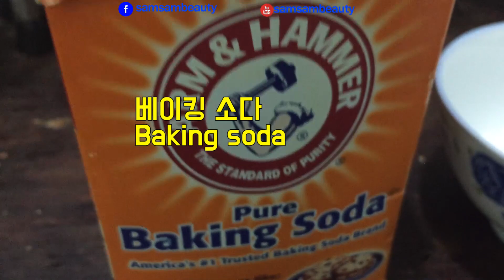새까맣게 탄냄비 닦는법 : 검게 탄 냄비 깨끗하게 닦는 꿀팁!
WARNING!!!
-Edit by :mtp samsambeauty
-©Copyright:samsambeauty